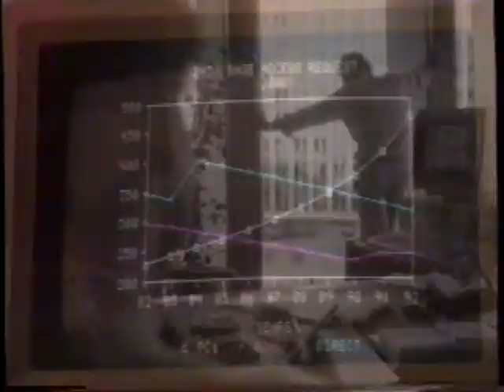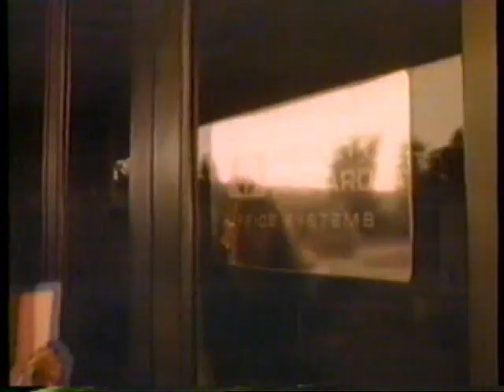1986 HP Business Computing Systems "What if..." TV Commercials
This commercial aired August 3rd, 1986. It appeared during a broadcast of "The Final round of "The 1986 Western Open"" on WNEV in Boston, Massachusetts. Its an independent station.